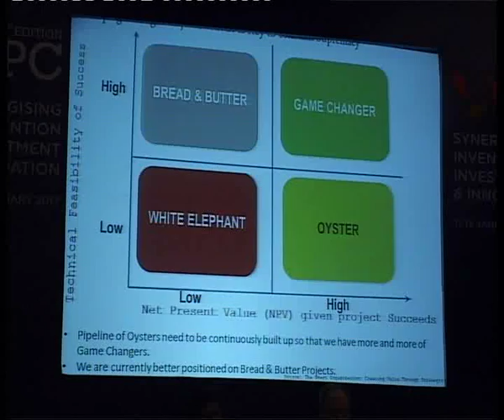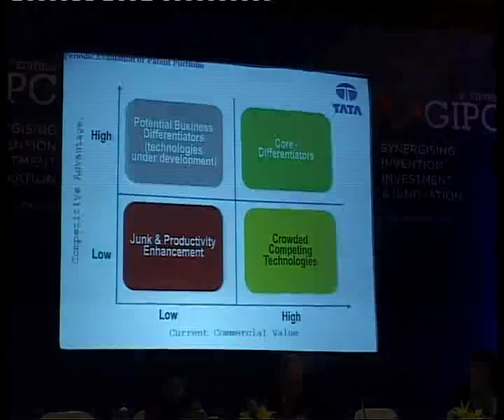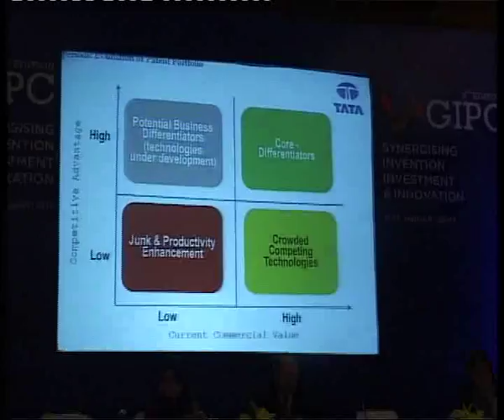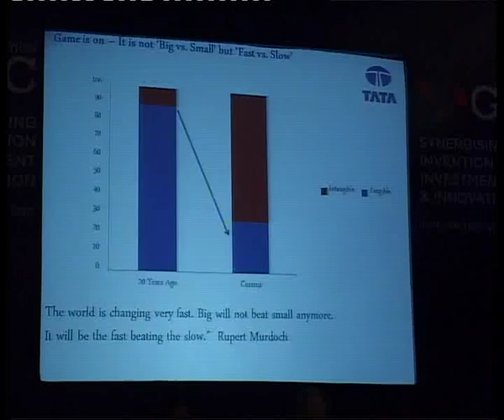Mr. Munish Sudan Part III Technical Session II at GIPC 2017, New Delhi, India